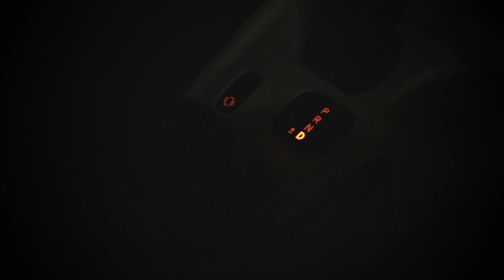smart parcheggiate sui tetti dei palazzi in via del Corso a Roma.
Qualche giorno fa infatti sul tetto dove si trova la Cupola di Fuksas, sono apparse diverse smart fortwo, con le ruote che sporgevano nel vuoto e si affacciavano su via del Corso e via Tomacelli. Lʼevento è stato organizzato alla Lanterna di Fuksas, lʼoriginale struttura in vetro e acciaio che svetta panoramicamente in cima al ristrutturato Palazzo dellʼex Unione Militare, tra le centralissime via del Corso e via Tomacelli. Ecco un video che svela tutti i segreti...